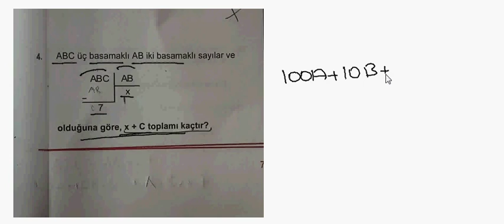Matematikten Sorum Var -Bölme Bölünebilme Sorusu